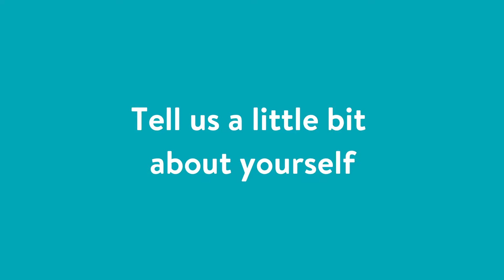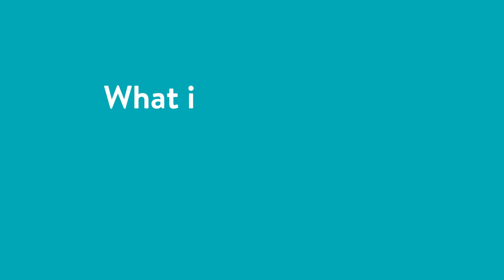Sindhura Gujjarlapudi, Application Developer at SKF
Sindhura Gujjarlapudi, Application Developer at SKF shares her experience in working as intern there.